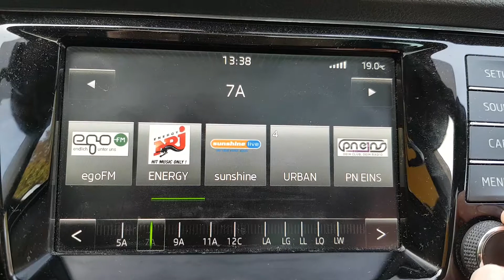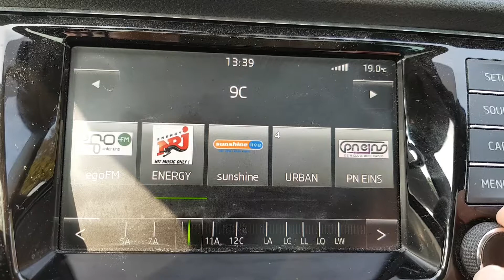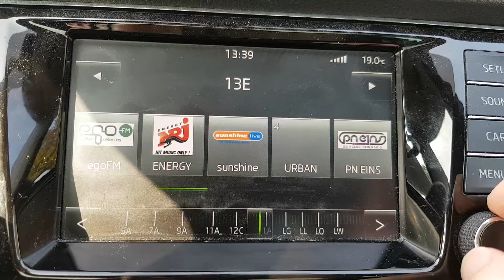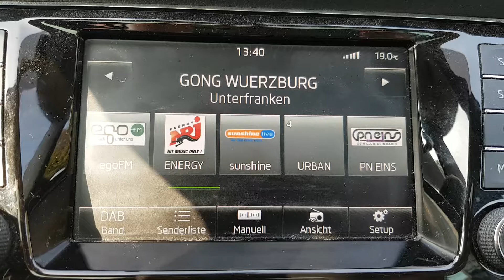DAB+ Bandscan in Offenbach/Main am 19.10.2018